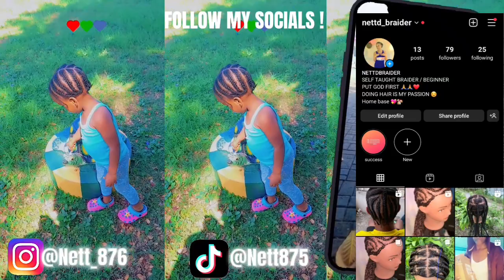Easy -Go-To -Meal,Late night 🌃 dinner * Watch till the end 🤯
spam up the comments
like an share

✨️Thank to everyone who support me through out my lil journey I promise more vlogs n update

Motivation ✨️: WHAT EVER YOUR MIND CAN CONCIEVE AND BELIEVE IT CAN ACHIEVE

✨️If your new welcome ,my name is Nett
kids name :
Zaire
Tage

am a mom of 2
an I do videos with my babies
kids age
2-4

love them alot ✨️🎈